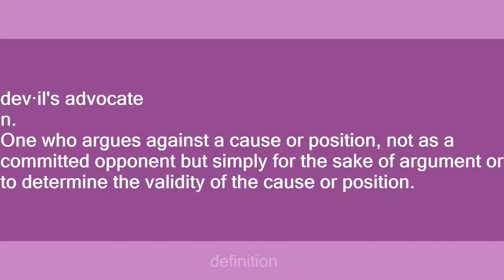devil's advocate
Slang flashcards: